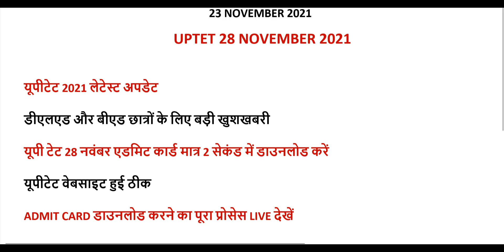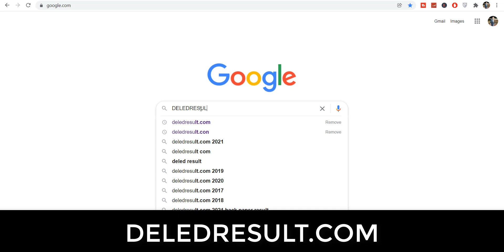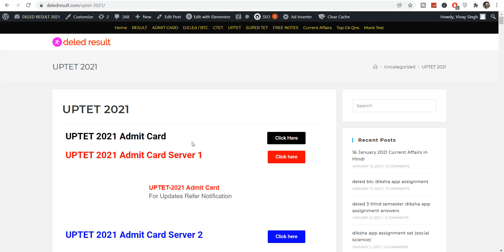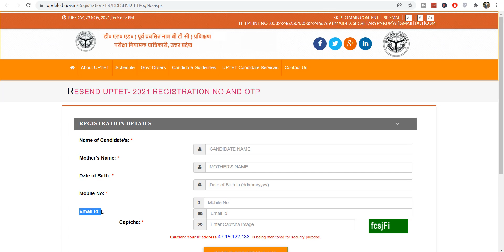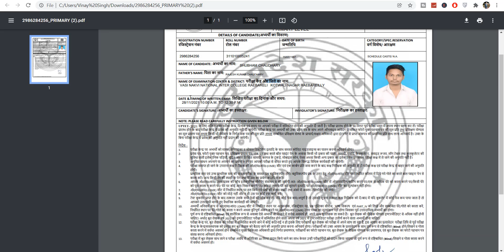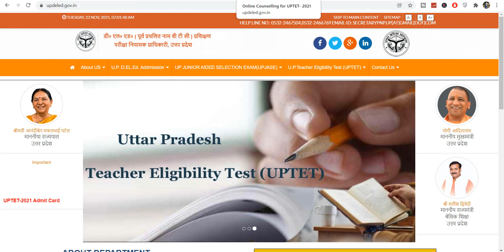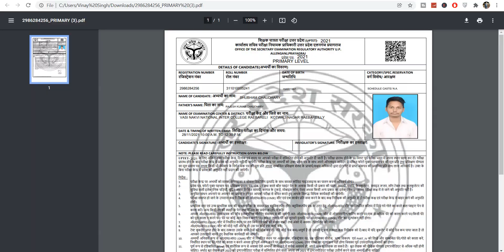uptet admit card 2021 download / TET NEWS 2021 / HOW TO DOWNLOAD UPTET ADMIT CARD STEP BY STEP 2021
यूपीटेट 2021 ADMIT CARD यहां से डाउनलोड करें-

uptet syllabus
uptet online registration
uptet 2021

uptet facebook
uptet syllabus